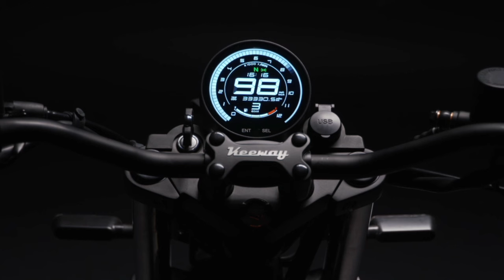This is Keeway Xlite 125 💥 Price, Features.. Review ✅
This is Keeway Xlite 125 💥 Price, Features.. Review ✅ @Rider_12345

upcoming new bike in india,
new bike launch in india,
new 125cc bike in india,
upcoming 125cc bike,
keeway 125cc bike,
best 125cc bike,
new bike launch,

About this video:
Video Credit  :-
Image Credit :-